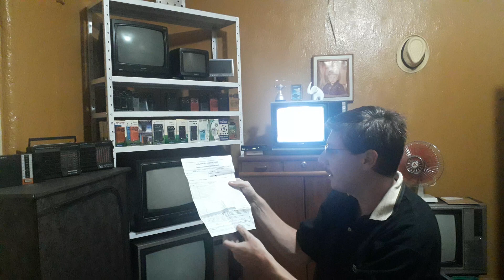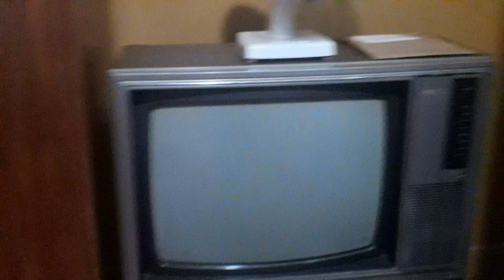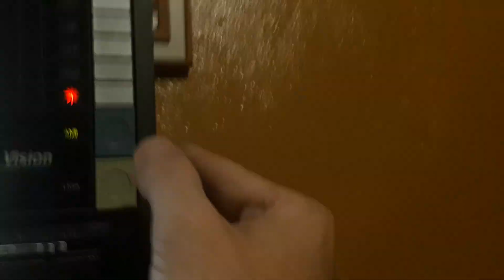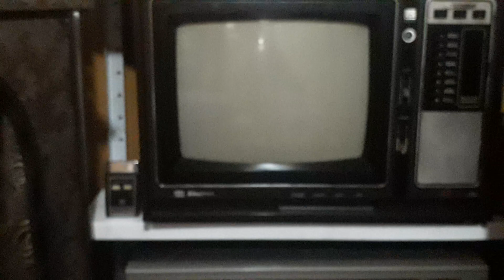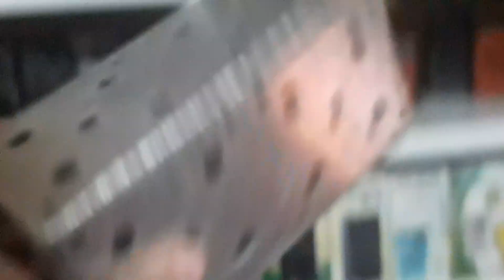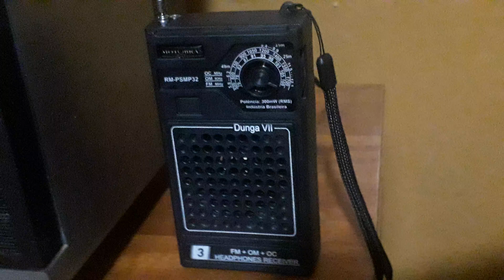NOVO RÁDIO PRA COLEÇÃO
INFLUENCIADOR DIGITAL:
SALA DE BATE PAPO DESCREVENDO:
MOTOBRAS RM-PF23 DUNGUINHA AM/FM DE 17/11/2009.N°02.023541.FUNCIONANDO PERFEITAMENTE NO AM/FM.
SINTONIA DO FM 88 MHZ ATÉ 108 MHZ.
SINTONIA DO AM 55 X10KHZ ATÉ 160 X10KHZ.
SINTONIA MECÂNICO ANALÓGICO 2 FAIXAS.